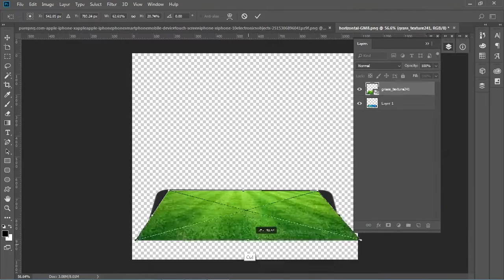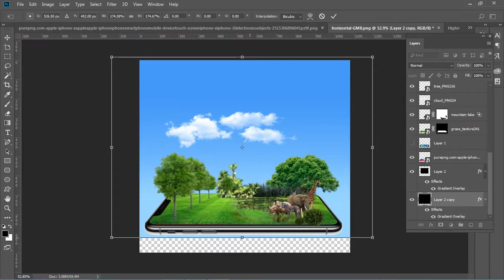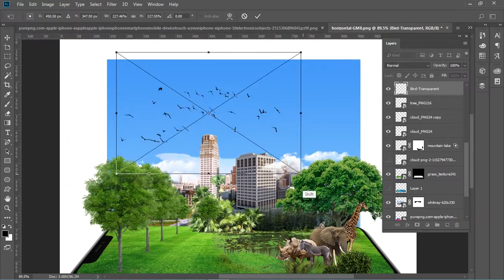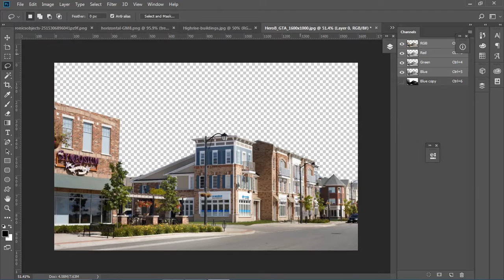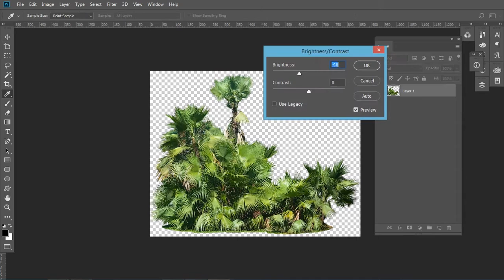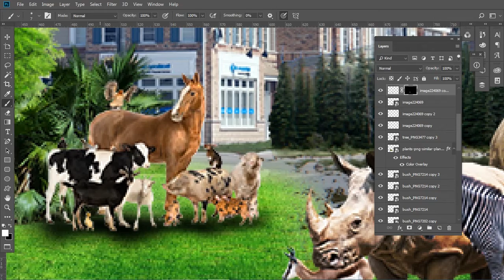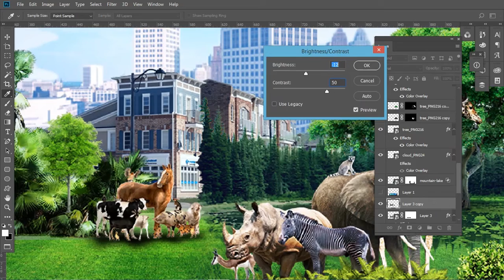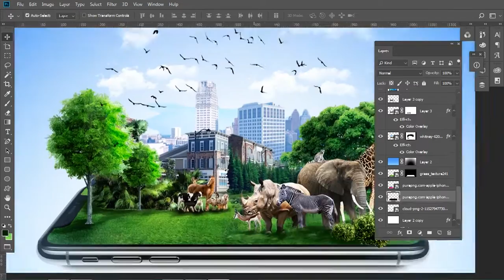How to make conceptual composition with photo manipulations in (Adobe photoshop tuorial) Art tutor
Learn to create believable composition with photomanipulation or photo bashing in adobe photoshop. In this tutorial I covered the techniques of masking, lighting adjustments in photoshop, ambient occlusion, luminasity masking, channels for masking, blendmodes, and other few techniques